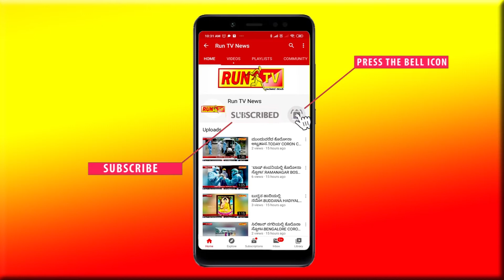ಮೂರನೇ ದಿನಕ್ಕೆ ಕಾಲಿಟ್ಟ ಸಾರಿಗೆ ನೌಕರರ ಮುಷ್ಕರ:TRANSPORTATION EMPLOYEES STRIKE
ಮೂರನೇ ದಿನಕ್ಕೆ ಕಾಲಿಟ್ಟ ಸಾರಿಗೆ ನೌಕರರ ಮುಷ್ಕರ